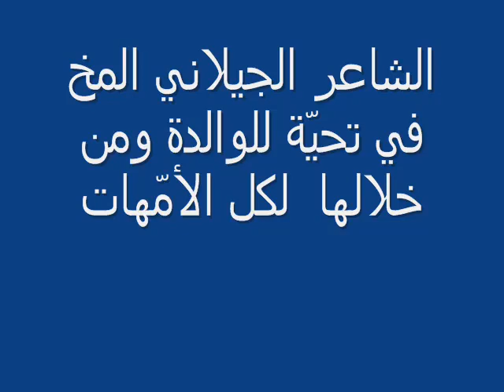هدية للوالدة ومن خلالها لكل أم **الشاعر :الجيلاني المخ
chaîne YouTube de musique